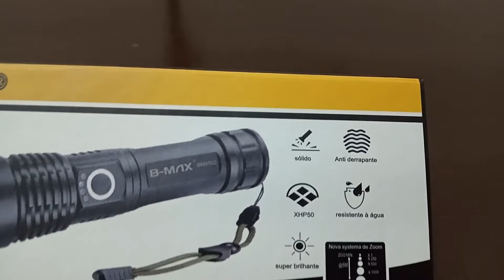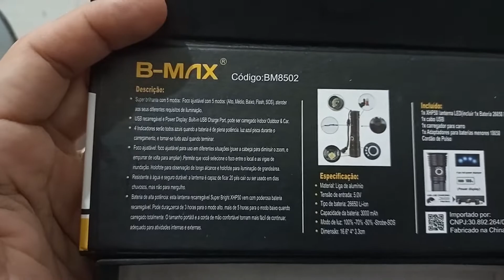Essa Tecnologia Transforma A Noite Em Dia | Lanterna Tática Militar T9 P50 B-Max | Unboxing E Teste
Igual XML T12 P90 x900 x2000 T6
Se esse vídeo ajudou a resolver seu problema, ou te ajudou de alguma forma, que tal mostrar sua gratidão fazendo um pix de qualquer valor? 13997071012 - Daniel P. A. - BANQI